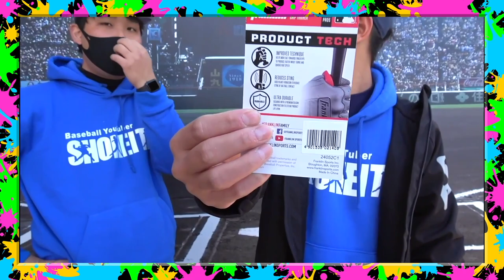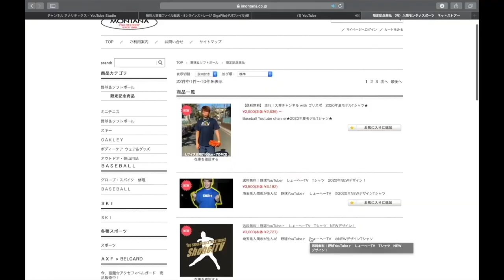【守備練習】走れ！大井チャンネルとノック！守備職人から直接指導受けました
☆場所:埼玉県狭山市　上奥富運動公園B面
☆参加費：1800円
☆定員人数:30人(先着順)

9:00〜アップ開始
1試合目11:00〜13:15
2試合目14:00〜16:15

１名様にプレゼント！

現在:1700人

本日コラボしていただいた走れ！大井チャンネルwithゴリスポの動画はこちら